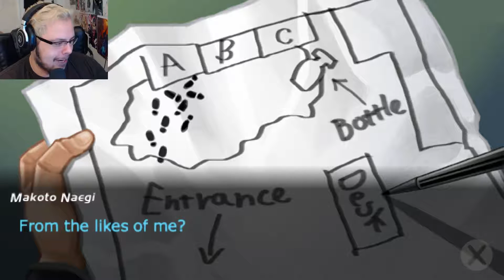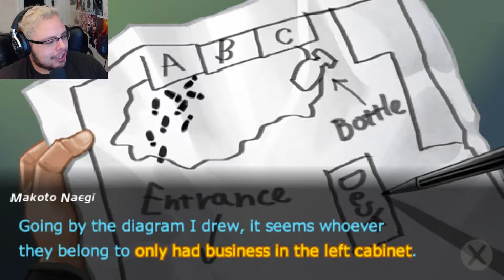Danganronpa: Trigger Happy Havoc Episode 42 | The Poison Two-Step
I play as the most normal, unremarkable, average character who gets accepted to two very different kinds of school. We're introduced to a wide range of characters who seem to fit all the anime cliches with humor and charm. Join me as I find out whodunit among this group of ... "the opposite of misfits" ... fits? Anyone who's read this far gets an extra-dimensional classroom full of cookies and an average amount of love.

Hope you like it, Hope “ǿμƮȼąȿƮ” Kamei ! :)

Watch Dieonik Walkthrough / Playthrough this RPG Murder Mystery Visual Novel : Danganronpa . Horror , Let's Play , lets play , LP, Scary , Fun , Funny , Jump Scare , Weird , Gross , Anime , PSP , Hand Held Game and other tags...